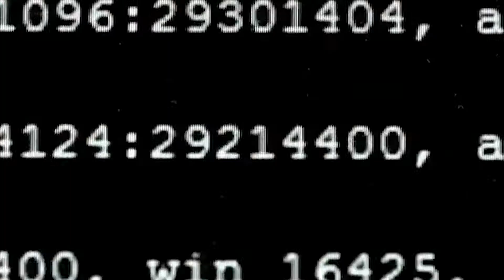Quiet Rebels Trailer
QUIET REBELS

Written and directed by Hassan Mahamdallie and Julie McNamara
A Dervish Productions, Vital Xposure and Belgrade Theatre Co-Production. Developed and delivered with partners Soul City Arts, the Albany, Hackney Empire, Deaf Rave and Jane Morgan Associates.

Quiet Rebels is based on the forgotten true-life stories of white working-class women who crossed ‘the colour line’ to marry men from the Windrush generation.

Set in a dystopian England where race traitors are jailed, a detective hunts for the killers of a white woman who defied authority and social stigma by falling in love with and marrying a man from Trinidad.

As her investigation takes her from London to Liverpool, Detective Shade begins to learn more about her own life, and the enduring power of love and courage in the face of ignorance and intolerance.

This is a celebration of the Quiet Rebels, and the strength of the women and men whose defiance and bravery laid the basis of the multi-cultural society we all benefit from today.

Film, movement, soundscapes with integrated creative access provide a powerful dramatisation of stories brought to life by Julie McNamara (The Knitting Circle) and Hassan Mahamdallie (The Crows Plucked Your Sinews) and a team of creative talent.

 “A really deep and powerful experience that has left me with a renewed sense of justice for the many unheard voices.”
Audience feedback, November 2019, R&D 1

"“I thought using the detective/narrator character as a form of integrated audio description in this setting was extremely inventive.”

“Gripping narrative … inventive presentation … empathetic storytelling”
Audience feedback, July 2020, R&D 2

Quiet Rebels is supported by Arts Council England, Garrick Charitable Trust (2021 – 2022), City Bridge Trust. (2018 – 2023), Unity Theatre Trust (2022), the National Lottery Community Fund (2022) and made possible  with The National Lottery Heritage Fund, with thanks to National Lottery players (2022).

TRAILER created / edited by Mohammed Ali, with footage and visuals by Stephen Rudder. Images used at 00:41mins (hand stocking leg) and 00:49 - 00:53mins (man in flames; woman underwater; water) are credited to Mike Hoolboom.